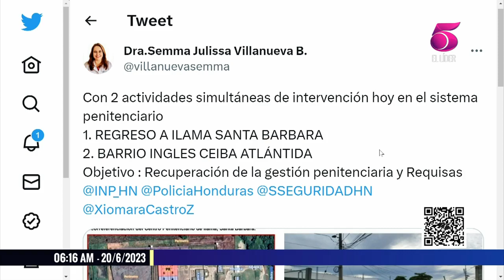Julissa Villanueva: Vamos a eliminar el autogobierno de cárcel en Ilama, Santa Bárbara